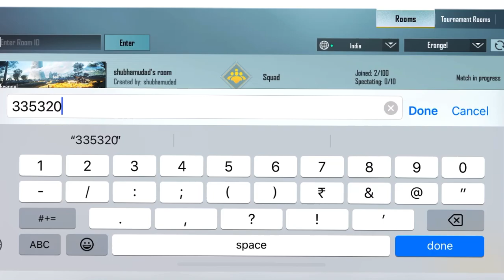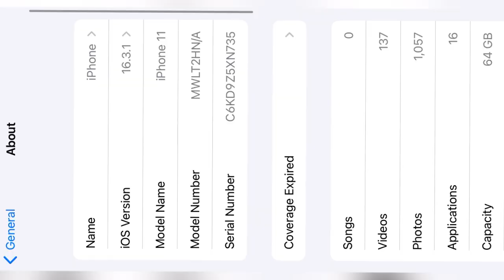𝗜𝗥𝗧 𝗤𝘂𝗮𝗹𝗶𝗳𝗶𝗲𝗿 𝗠𝗮𝘁𝗰𝗵 𝗹𝗼𝗼𝘀𝗲 𝗼𝗿 𝘄𝗵𝗮𝘁??🤯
Mere bare me full Survey ek bar link tap karo please

Bgmi unlimited costum room challenge, classic scrims, 1v1 tdm streak match, friendly match, deadly duo classic Bootcamp & library daily live stream 7pm sharp

मेरा लक्ष है आप लोगों का entertainment करना❤️

✔️My Headphone:- Samsung guru keypad phones
✔️My Network :- Airtel Fiber 90mbps plan

COVER KEYWORDS:-
bgmi live
Pubg Live Stream bgmi Live Stream
Pubg New State Live Stream
Solo vs Squad Live
Battleground Mobile India Solo vs Squad Live
Pubg Mobile Hindi Live Stream bgmi Hindi Live Stream
Pubg Mobile & Bgmi Funny Live Stream
Pubg New State Live Hindi
Pubg New State Solo vs Squad
The Legit Gaming bgmi live giveaway bgmi live stream bgmi live customrooms bgmi live customs bgmi live scrims bgmi live tamil bgmi live malyalam bgmi live marathi
bgmi new update bgmi magic bullet config bgmi whitebody config bgmi no recoil obb bgmi 90fps
live pubg live pubg live india pung mobile live pubg
battleground mobile india battleground mobile india trailer bgmi is here
custom room pubg mobile live how to download pubg indian version live pubg mobile india pubg india
pubg mobile india live stream pubg news in india
Pubg Mobile
Pubg India
Pubg Mobile India bgmilive pubglive hunter

similar creators-
@LoLzZz Gaming
@PAYAL GAMING
@8bit MAMBA
@JONATHAN GAMING
@Gt×Preet
@Dynamo Gaming
@NEW STATE MOBILE
@Mr Spike
@THE LEGIT GAMING
@Snax Gaming
@Kani Gaming
@Kaash Plays
@Krutika Plays
@Karry Gamer @Shann Gaming @Pistan Vds Gaming
@THE LEGIT GAMING @Sholto @JONATHAN GAMING
@LoLzZz Gaming @MortaL @MAVI @Snax Gaming
@Kaal Gaming Live @Dynamo Gaming @VivOne
bgmi live conqueror stream
bgmi new season
bgmi update
bgmi conqueror
pubg conqueror rank push
bgmi live stream hindi
pubg
pubg live
pubg live stream
pubg live stream hindi
bgmi conqueror live pubg conqueror live bgmi live solo vs squad pubg vs squad
bgmi live randoms pubg live randoms
bgmi live jonathan
bgmi live scout
bgmi live goblin
bgmi live Dynamo Gaming

Thanks